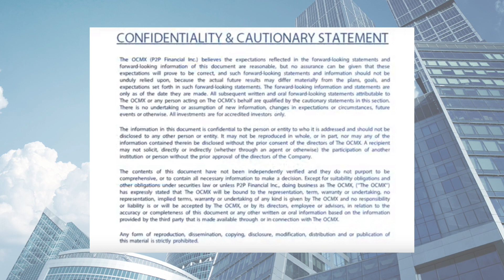East Asia Mineral Corporation gets listed on The OCMX